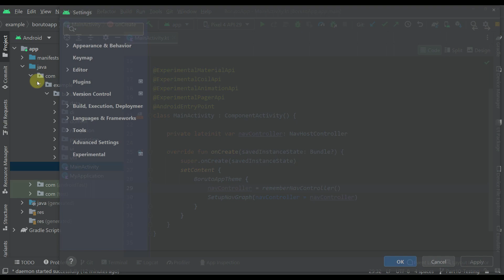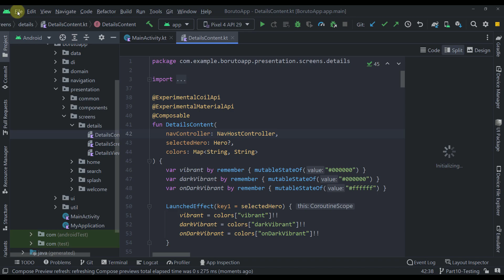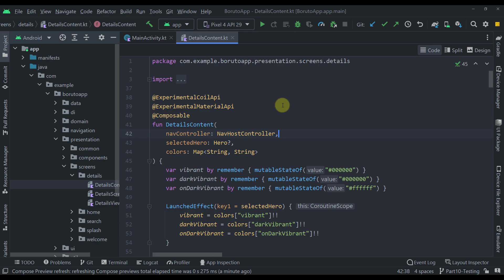I've Updated My Android Studio Theme - Check it out! 🎈